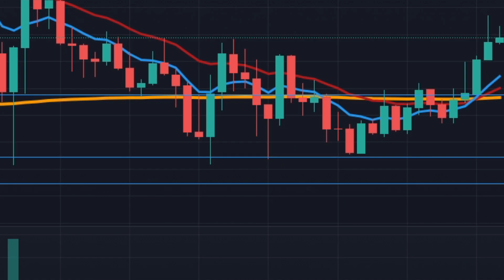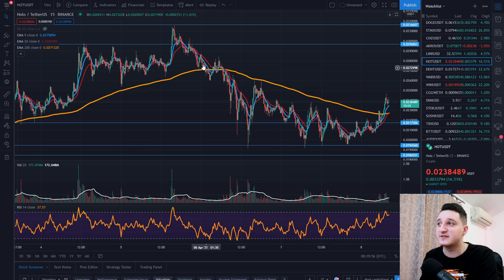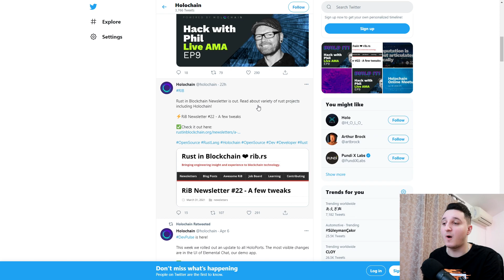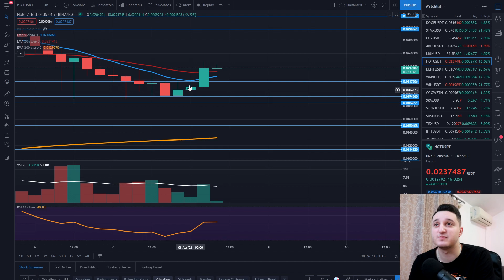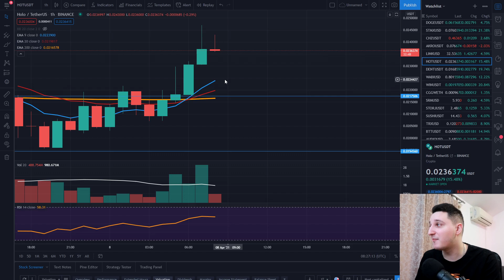HOLOChain Price Prediction ! HOT Price Prediction ! HUGE PRICE INCREASE ?! | Crypto Analysis